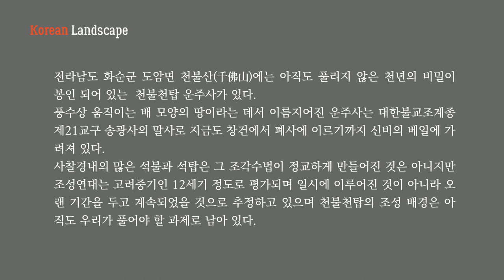천년의 비밀을 간직한 천불천탑의 미스터리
천불산(千佛山)에는 아직도 풀리지 않은 천년의 비밀이 봉인 되어 있는 천불천탑 운주사가 있습니다. 사찰경내의 많은 석불과 석탑은 조각수법이 정교하게 만들어진 것은 아니지만 천불천탑의 조성 배경은 아직도 우리가 풀어야 할 과제로 남아 있습니다.

전남 화순군 도암면 천태로 91-44